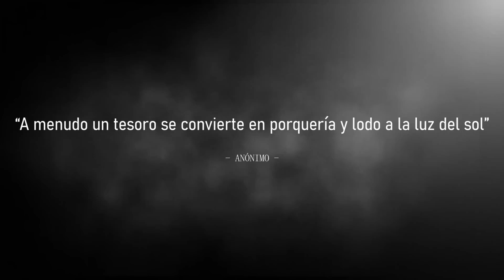LA ENTIDAD DE LA RELIQUIA (Historias De Terror)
Algunas energías son tan poderosas que terminan volviendo locas a las personas que se encuentran con ellas, sobre todo las que fueron selladas u olvidadas a propósito para evitar su salida. Los demonios se pueden atrapar y su regreso a esta realidad cobrara un respectivo pago por sus años de atadura.

¿Has escuchado el último relato de Eduardo Liñán?